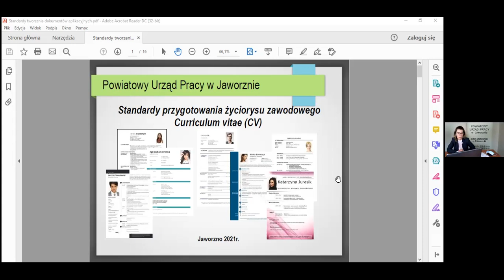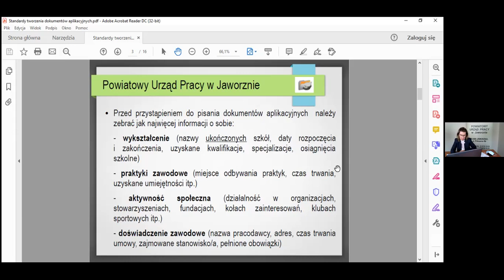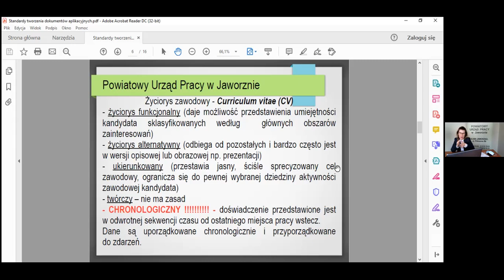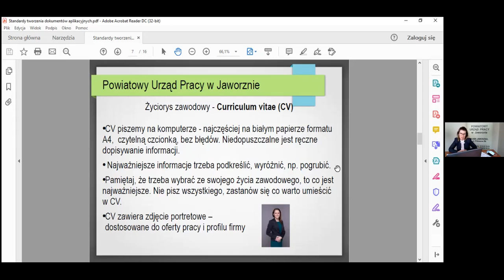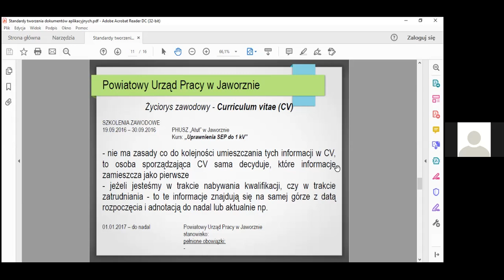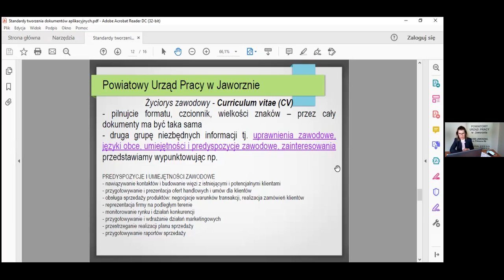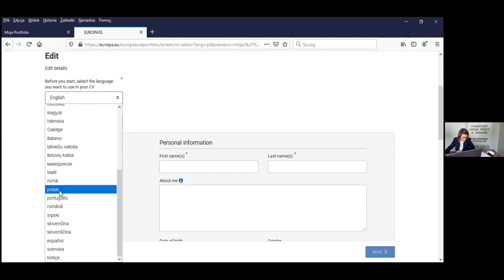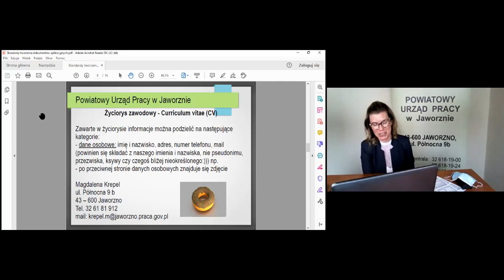Dokumenty aplikacyjne jako wizytówka zawodowa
Szukasz zatrudnienia? A może chcesz zmienić pracę, ale nie wiesz jak przygotować dokumenty aplikacyjne, które będą Twoją wizytówką i wyróżnią Cię spośród innych kandydatów? Mamy na to sposób! Obejrzyj webinar „Dokumenty aplikacyjne jako wizytówka zawodowa”, i dowiedz się jak je przygotować.